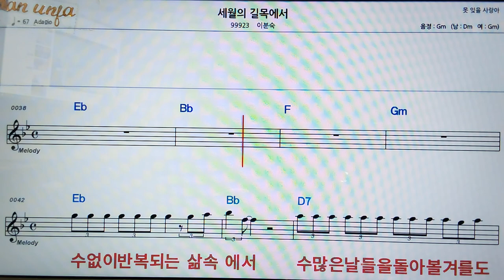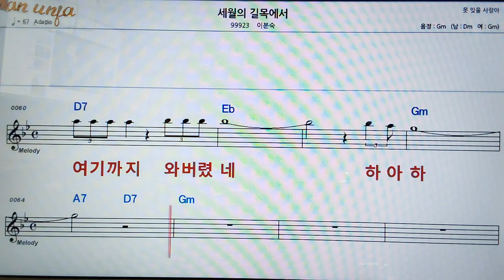사랑의 길목에서/이분숙👍악보, 코드,가사,Karaoke*가라오케 반주